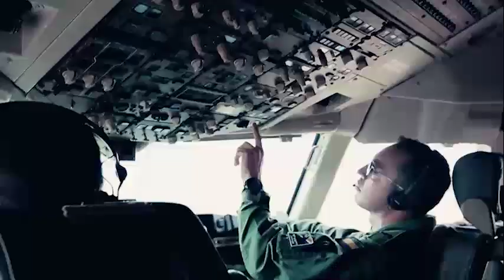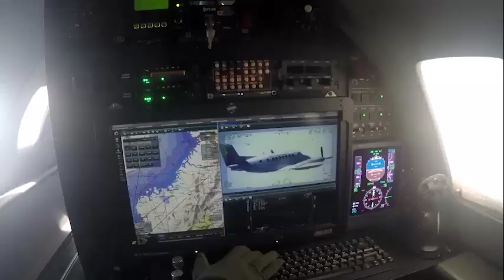20 de julio - Fuerza Aérea Colombiana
Los colombianos mantienen viva la esperanza en los momentos más difíciles, saben que su Fuerza Aérea Colombiana llegará.